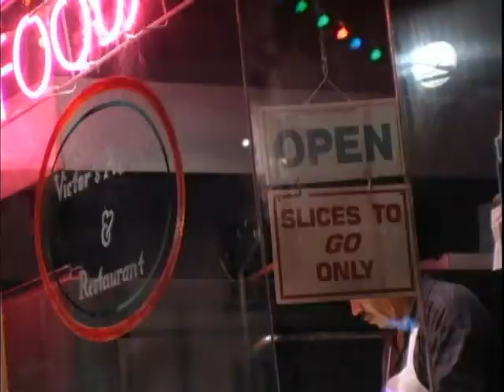ROCKDADDIES DOWNTOWN BLUES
FROM THE ALBUM DOWNTOWN COCKTAIL
1982
Henry Freis and Pierre Alain Kessi and the Cityleaders, Featuring Ex-Krokus
Henry Fries, Thomy Kiefer and Juerg Naegeli